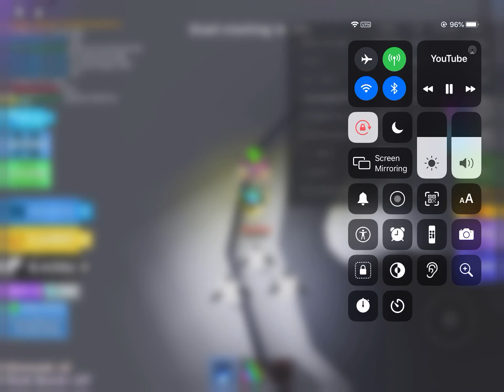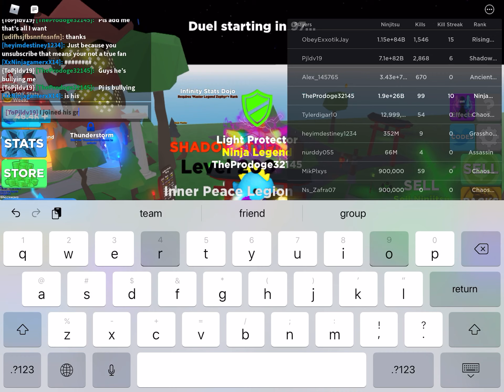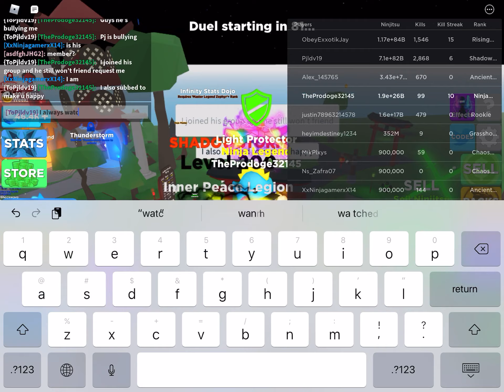I had to beg for a youtuber to add me it was amazing(did the youtuber add me?yes or no look at 👇🏻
OMG A YOUTUBER ADDED ME? YES OR NO
Btw he was streaming